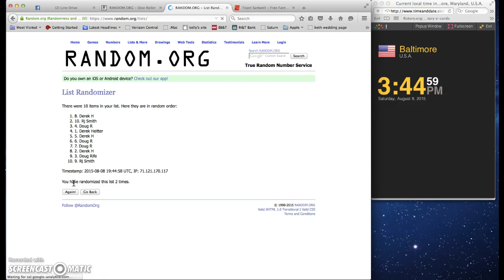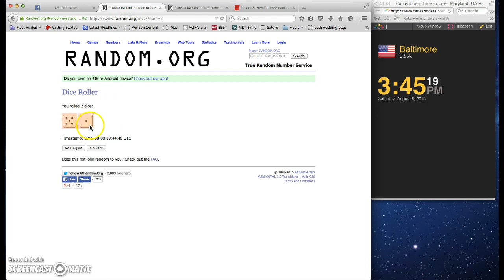money for boyd